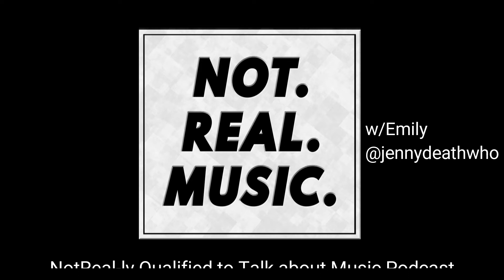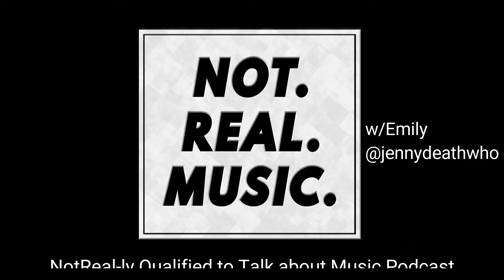NotReal-ly Qualified to Talk about Music Podcast Episode 3 (DEATH GRIPS SPECIAL!)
This episode we are joined by Emily (@jennydeathwho) to talk about Death Grips. We list off our favourite albums and list off why, their best songs and whether they'll be remembered or not.
We also discuss new releases that we've been enjoying.

Comment your DG rankings.